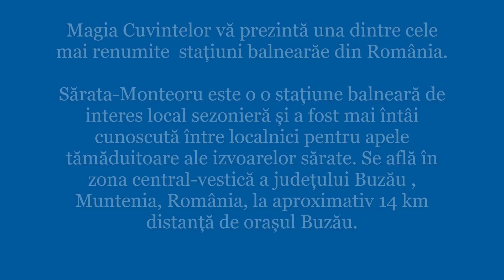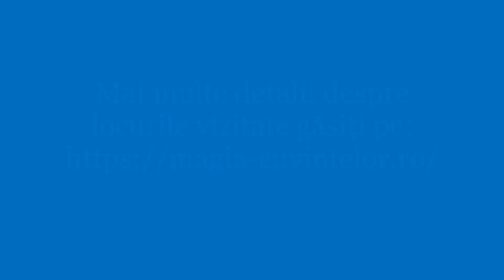What can you see in Romania - Sărata Monteoru Resort / Stațiunea Sărata Monteoru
Sărata Monteoru, a spa located in the central-western part of Buzau county, about 14 km away from the city, is known first for the healing waters of salt springs in the treatment of diseases of the digestive tract and its annexes and then for the of Monteoru village , which has an archaeological culture dating back to the Bronze Age.
Sărata Monteoru, un centru spa situat în partea central-vestică a județului Buzău, la aproximativ 14 km distanță de oraș, este cunoscut mai întâi pentru apele vindecătoare ale izvoarelor sărate în tratamentul bolilor tractului digestiv și ale anexelor sale și apoi pentru satul Monteoru, care are o cultură arheologică datând din epoca bronzului.
StatiuneaSarataMonteoru

Toate drepturile rezervate. Reproducerea neautorizată reprezintă o încălcare a legilor aplicabile. Pentru a evita încălcarea drepturilor de autor, nu încărcați acest videoclip pe canalul dvs.